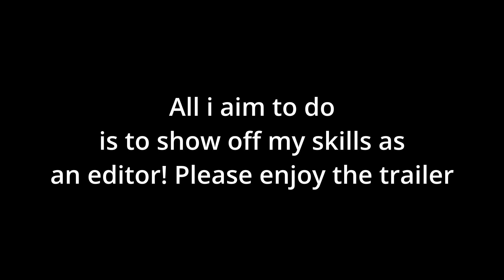Stranger Things I Trailer Title Montage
Experimenting with Opacity.